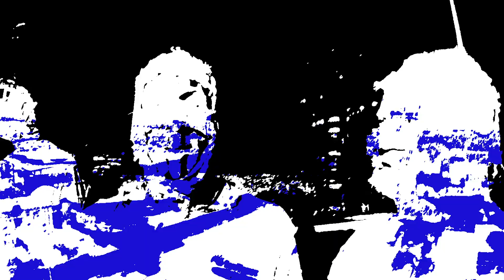Late Night Booty Call (Official Music Video)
Midnight is worried that you only want his booty. But it's gonna be alright.

“All Excess” available now!

The official YouTube channel of Here Come The Mummies, the world's premier undead funk ambassadors.